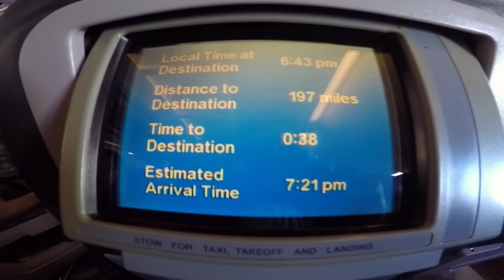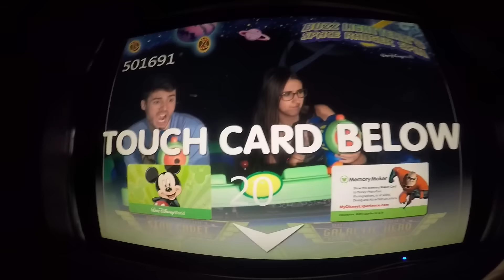Mariana Nolasco - 1º episódio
Voltei de viagem e como prometido, filmei tudo!!! Esse é o primeiro episódio: Chegada em Orlando e Parque Magic Kingdom (Ps: o show de fogos que acontece no encerramento do parque estará no último episódio!) Espero que gostem! =)